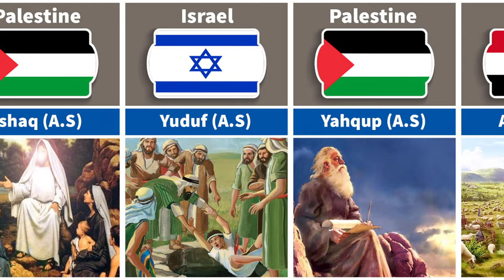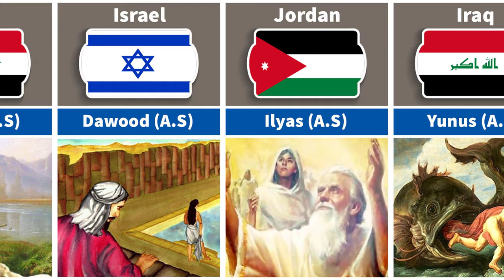List of Prophets and their Countries | Where the Prophets Originated | comparison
List of Prophets and their Countries | Where the Prophets Originated

✔ Note: - This video is based on various related researches and discussions, at the same time, reliable sources have also been used in the preparation of this comparative video.

✔ Note: - Please, if you live in one of the countries mentioned in the video, be sure to send your opinion about the video in the comments section.

Data, numbers, facts, images may not be up to date, valid or in any particular order.